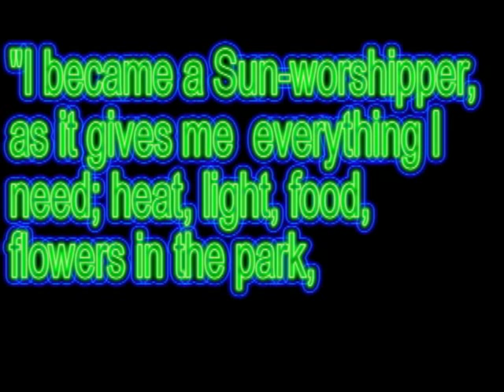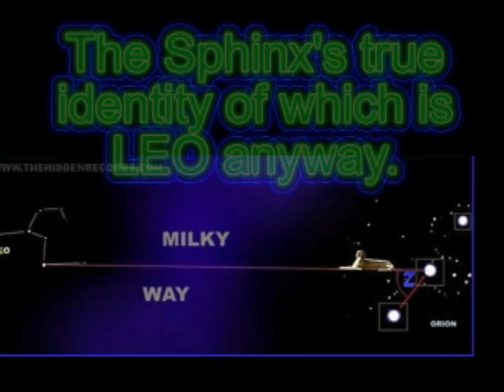Astro Pop Culture 18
"Galang" MIA
"Come Around" MIA